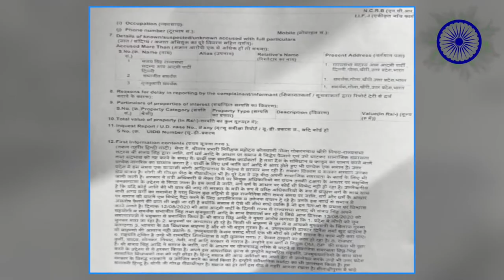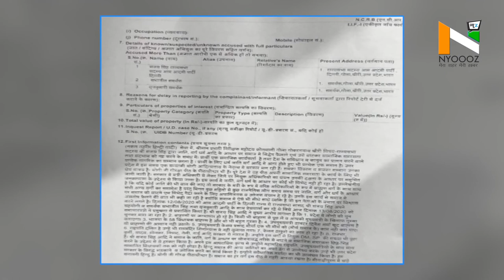Lakhimpur Kheri में AAP सांसद Sanjay Singh के खिलाफ FIR दर्ज, CM Yogi पर टिप्पणी करने का है मामला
आम आदमी पार्टी के सांसद संजय सिंह पर सीएम योगी के खिलाफ़ टिप्पणी करने के मामले में लखीमपुर खीरी में एफआईआर दर्ज की गई है।